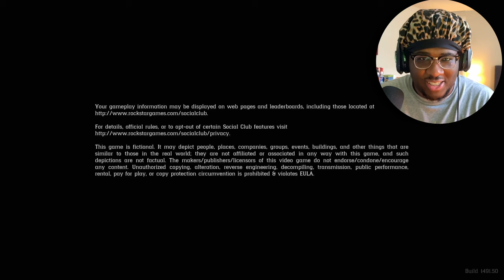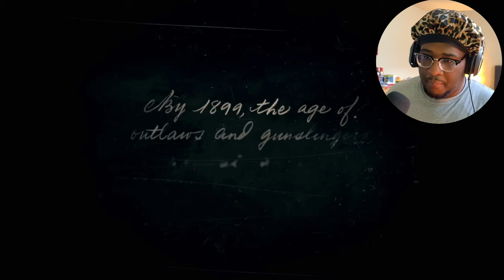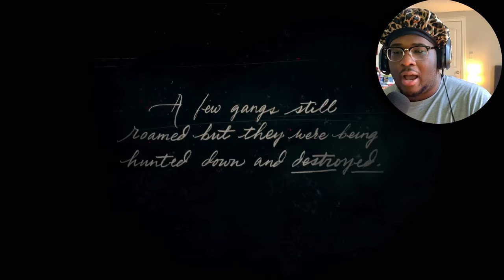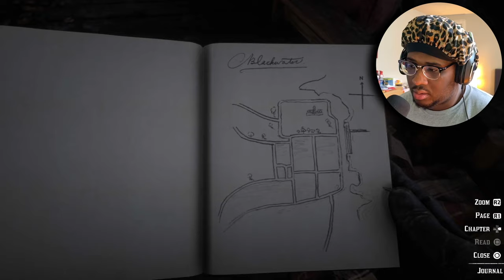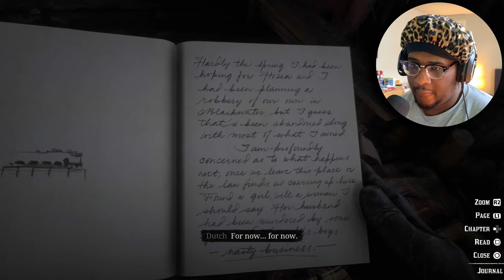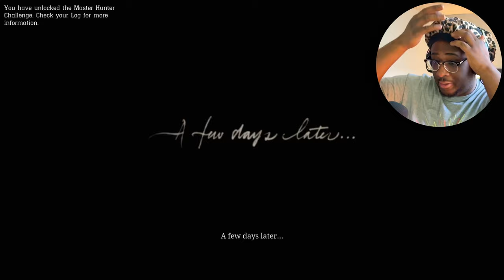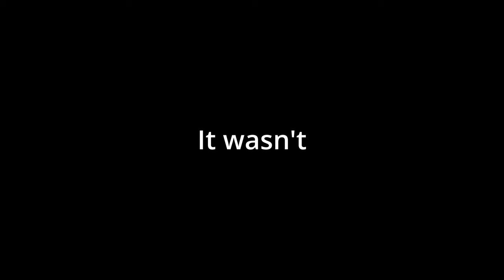HERE WE GOOOOOO | Red Dead Redemption 2 - Part 1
Outro Music: Red Dead Redemption 2 - American Venom  Epic Orchestral Version